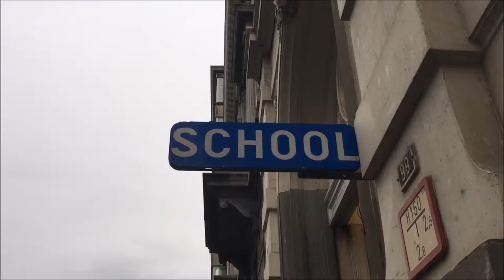Een dag op school